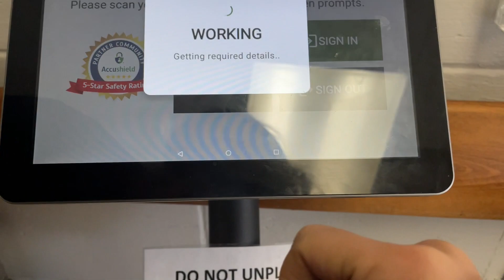Christmas Vlog Recap | Bringing my Dad home for Christmas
Today’s Video:
Hey friends and new friends! Hope your new year is going strong and well. I wanted to share few moments that I was able to capture through the holiday season. 2022, it was year of many changes from my dad moving into a nursing home to couple of health scares within the family. Despite the life change adjustment, we were all able to be together as a family to celebrate this Christmas. For that, I'm so grateful. As always, stay safe and God Bless.

MY name is Jennifer. I just a regular mom of two beautiful babies striving to be better every day. On my channel, I hope to share my journey and share any tidbits that I learn along the way.  You may see variety of content on this channel  from vlogs, crafts, product review, and so much more.  Stay and join me on this crazy ride we call LIFE. :)